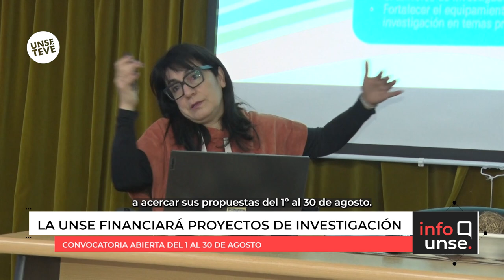La UNSE financiará proyectos de investigación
🔹 Se abre la convocatoria para presentar proyectos de investigación, de la Secretaría de Ciencia y técnica de la UNSE. De esta forma se invita a docentes e investigadores a acercar sus propuestas, del 1ero al 30 de agosto.